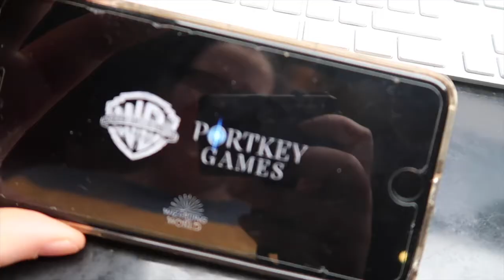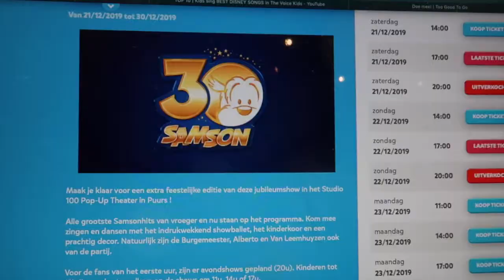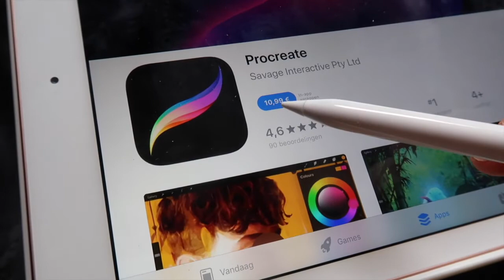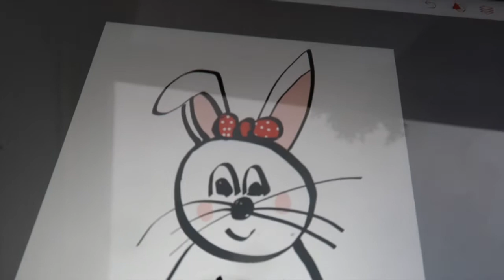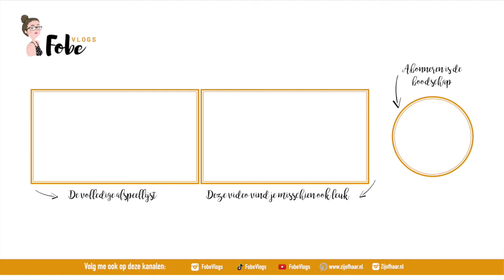Illustreren voor Zij of Haar 🌸 Lollige lentevlogs #7 | FobeVlogs #54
Deze vlog werd opgenomen op: 3 april 2019